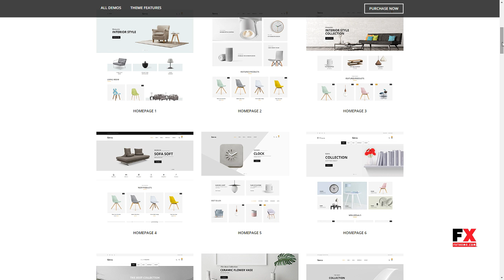Favou - Minimal and Modern WooCommerce Ajax Theme Placid Arvel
Columns 4+

 Layout Responsive

 Tags accessories, clearn design, ecommerce, fast theme, favou, filter ajax, furniture, gift shop, home decor, interior, mega menu, minimal, minimalist, optimize, woocommerce